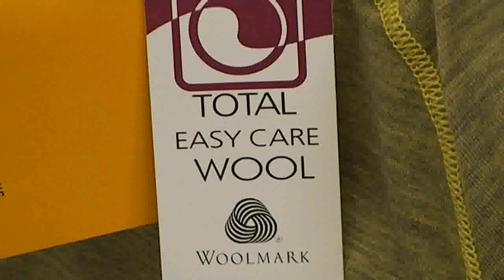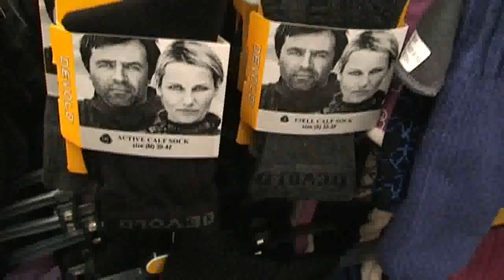Reportaż z KIELCE SPORT ZIMA 2011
Miłośnicy białego szaleństwa tłumnie przybyli na tegoroczną edycję Targów KIELCE SPORT ZIMA, która odbyła się w terminie od 16 do 19 lutego 2011 roku.  Profesjonalny sprzęt narciarski i snowboardowy, akcesoria wspinaczkowe, urządzenia treningowe oraz specjalistyczna odzież -- to tylko niektóre z produktów pojawiających się na stoiskach wystawców. Dla pasjonatów impreza była okazją do zapoznania się z najnowszymi trendami w branży oraz do zakupu wysokiej jakości sprzętu w promocyjnych cenach. Warto dodać, że w czasie targów zostały zorganizowane szkolenia poświęcone temu, jak skutecznie komunikować się w branży artykułów sportowych.